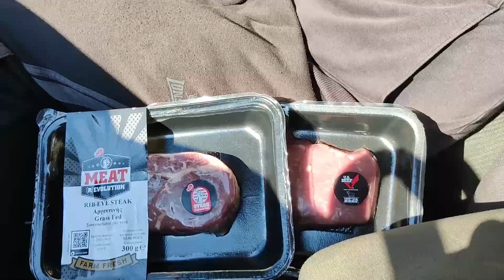Rib Eye και Sirloin Steaks στα βουνά , στην εξοχή !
Άλλο ένα επεισόδιο του Κυριάκου απο Δράμα και αντι για fast food μας πήγε στα ψηλά στην φύση για cooking αλήτικο να ουμ. Απολαύστε και πείτε μας αν σας αρέσει αυτή η ιδέα !